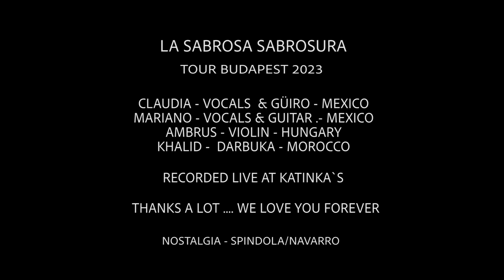NOSTALGIA - ACOUSTIK - BUDAPEST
GREAT ACOUSTIC VERSION OF ONE OF THE MOST LOVED SONGS FROM LA SABROSA SABROSURA. NOSTALGIA